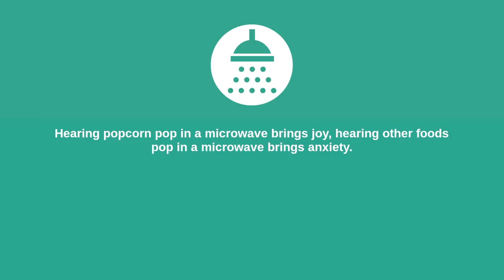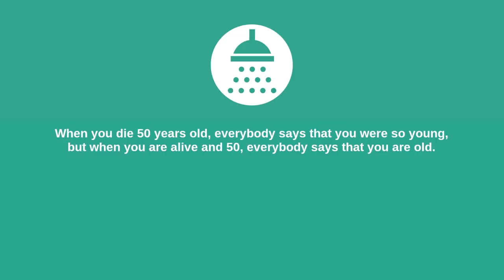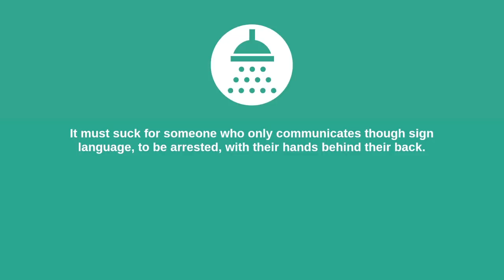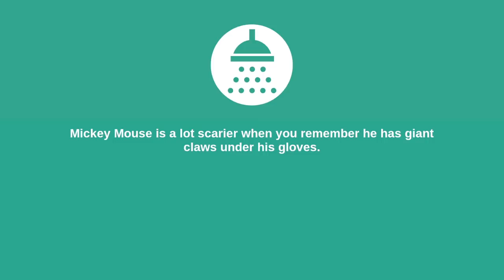SHOWER THOUGHTS 177